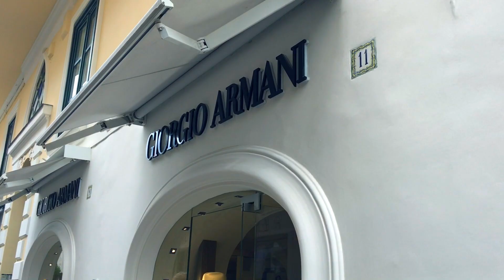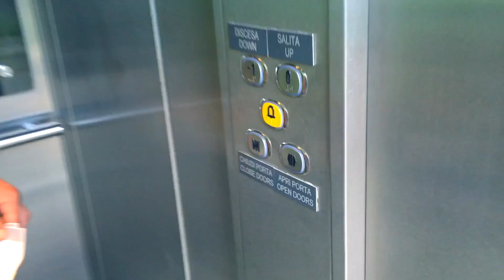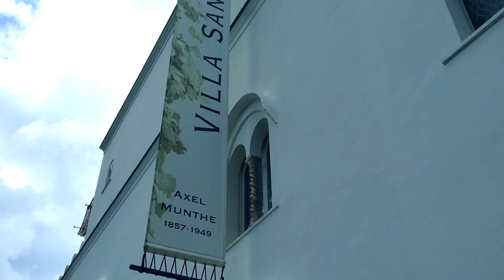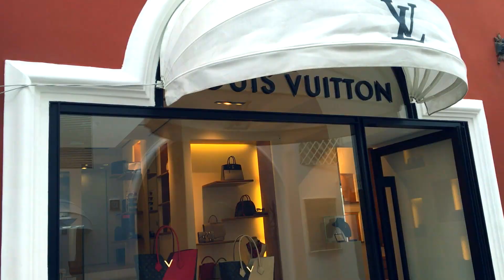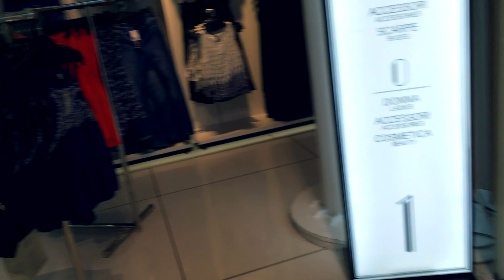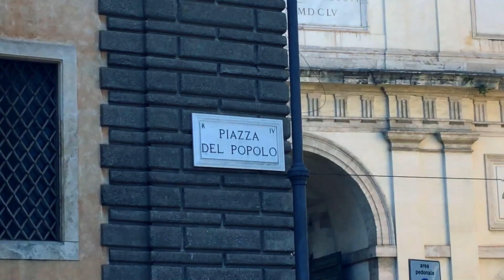Italy Adventures with Anita | Rome, Capri, Sorrento etc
My trip to Italy includes adventures in Rome, Naples, Sorrento, Amalfi, Capri island, Baia Domizia & more :)
LAST VIDEO:
ARTICLES/NEWS ABOUT ME:
snapchat, vine: anitasibul
kik: anita.sibul
LOVE YOURSELF!
xoxo Anita